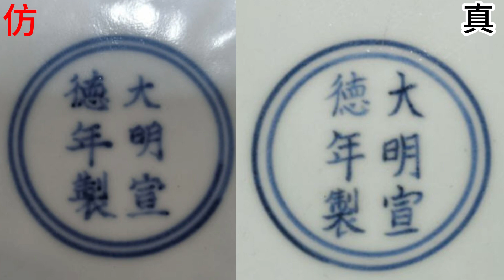明宣德青花缠枝牡丹纹三足炉的辨伪